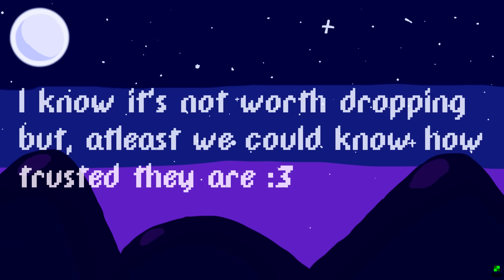Growtopia | Zwane Drops! 200 World Locks in Seediary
I'll be making more of these videos of me dropping

Growtopia, Because Weird Is Good